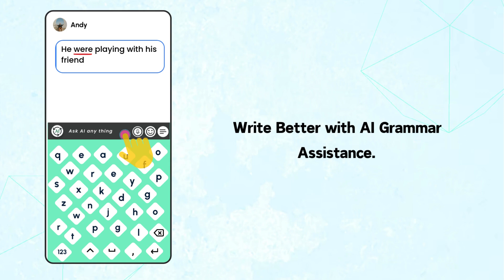Big Buttons Typing Keyboard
Transform your typing experience with the Big Buttons Typing Keyboard app, designed to make digital communication accessible and efficient for everyone.

Big button keyboard is Ideal for those who struggle with small keyboards and want a more user-friendly option. With the bigger buttons, you can type faster and more confidently, boosting your overall typing speed. Large keyboard reimagines the keyboard layout with oversized buttons, making it significantly easier for users to type messages, emails, and documents on their smartphones or tablets.